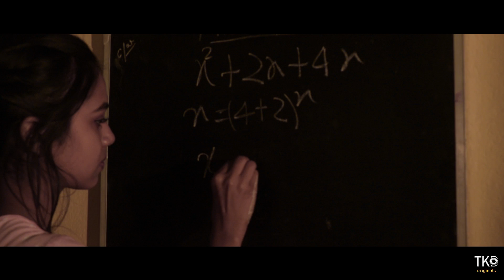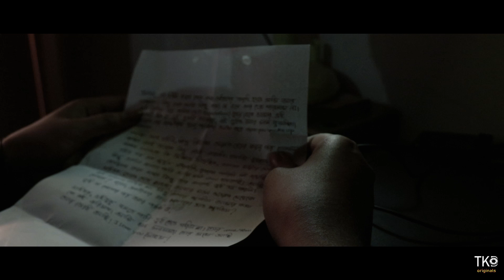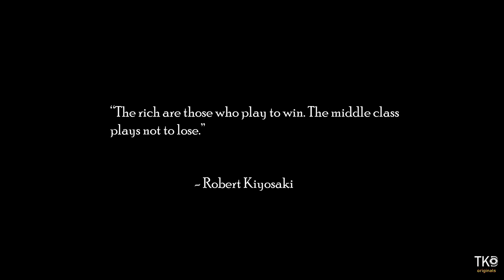The 2nd Floor | Full Movie | Award Winning Bengali Social Drama | TKD Originals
The 2nd floor is an upcoming drama film, presented by TKD Originals.

Should a middleclass man not fly? Why are his wings are always restrained whenever he wants to fly? Growing up or sacrificing isn't by someone's choice but compulsion.

RELEASING SOON!

Created By: Ayushman Bhattacharjee
Managed by: Anjali Shaw
Directed By: Ayushman Bhattacharjee & Bibek Das
Written by:  Soham Roychowdhury
Produced by: Anjali Shaw, TKD Studios
Makeup & Prosthetics: Akansha Shaw
Set Design & Lighting: TKD Events & Management
Title & Promo: Puja Shaw
Graphics: Puja Shaw
VFX: TKD Studios & Ayushman Bhattacharjee
Edited by: Ayushman, Bibek & Anjali
Mixing & Mastering: Mixology Productions
DI Color: MX Color Lab
Promo Group: TKD Entertainment
Dubbing & Folley: Mixology SoundProductions
Drone: AllThatSaid

CAST
Jonty
Sreeja Sarkar (Sanchary)
Sujit Yadav
Ratul Chatterjee
Subrata Brahma
Ashima Chatterjee
Sayantoni Bhattacharya
Rikanjana Das
Archishman Bhattacharjee
Yashodara Bhattacharjee
Anushka Das

We have taken few stock footages and soundclips from some creators. We would like to appreciate their effort for us. Because of unavialibility of raw clips, we had to download few stock footages and sounds.Please do not put a copyright on us. We really appreciated your efforts and have given all of you credits from all our possible ways. Thank you!

Song Name: Asubho Aatma by Nishan the Bangla Band